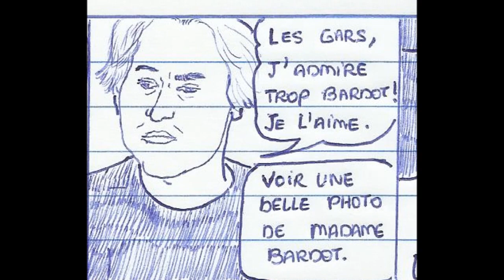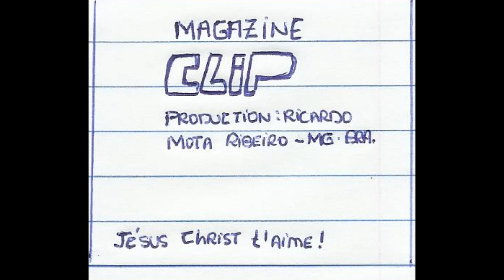Sculpture « Brigitte Bardot »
Hommage Brigitte Bardot.